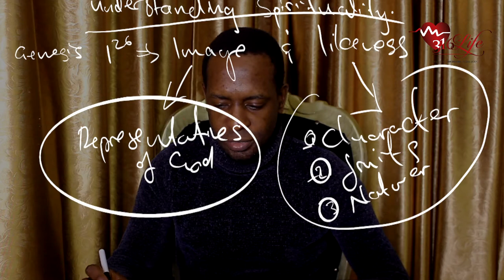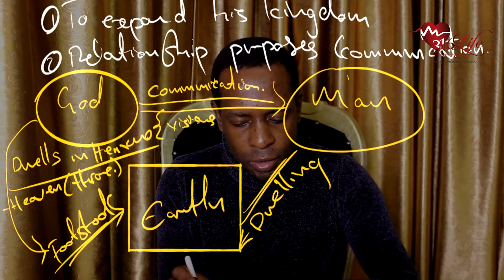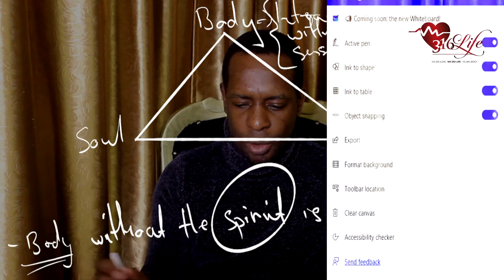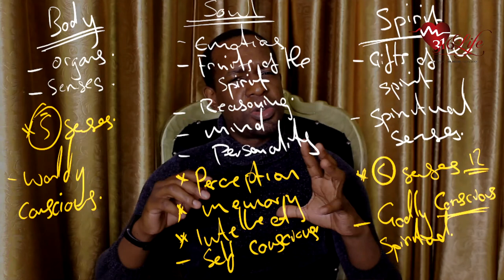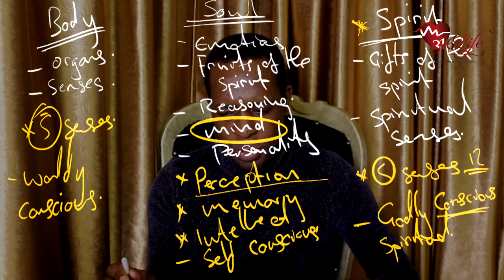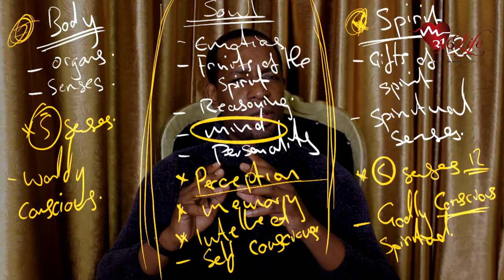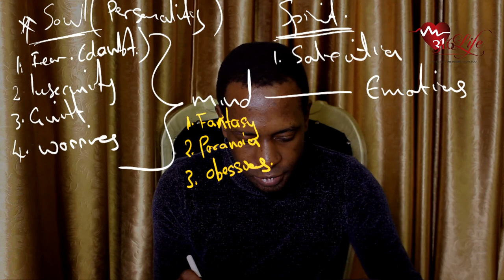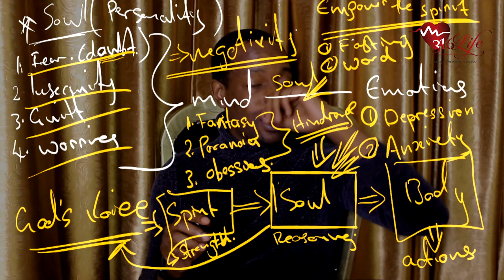Understanding spirituality lesson 2